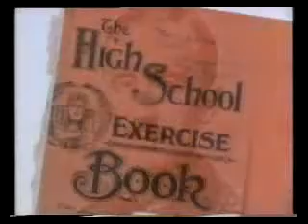Christopher Tolkien 1996